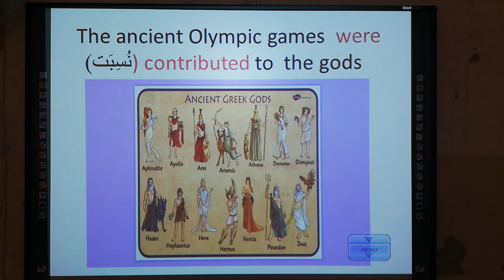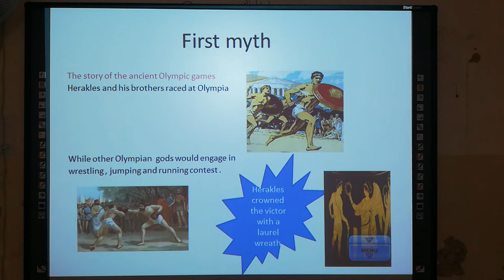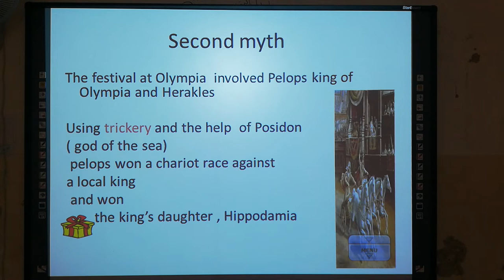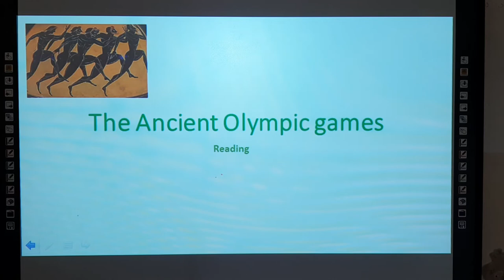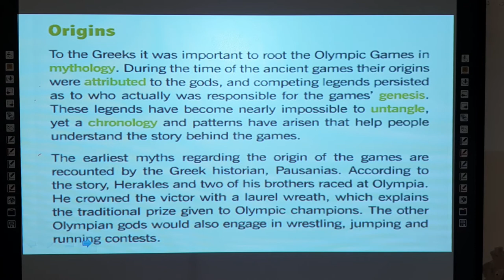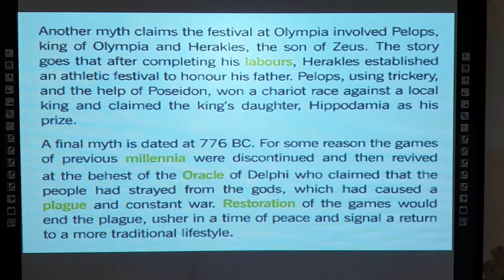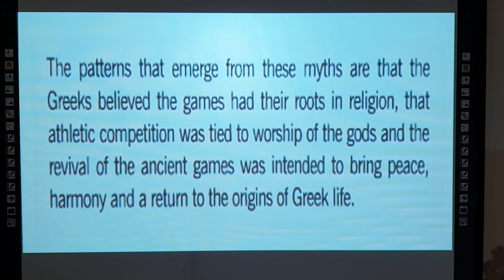Grade 10-English-The Ancient Olympic Games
Grade 10
-English-
The Ancient Olympic Games